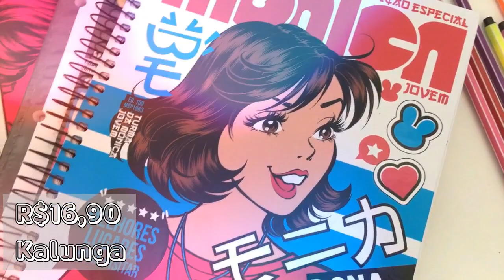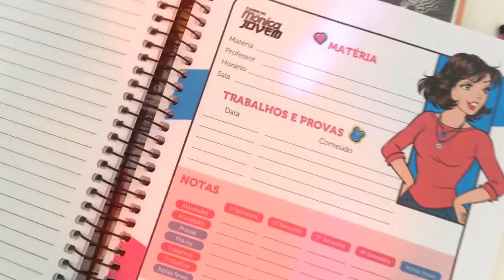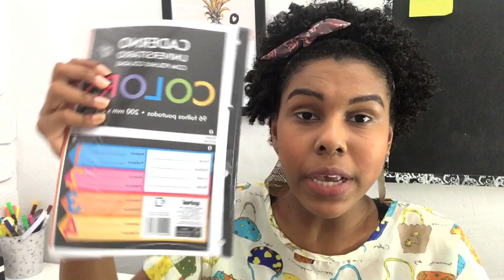MATERIAL ESCOLAR 2018